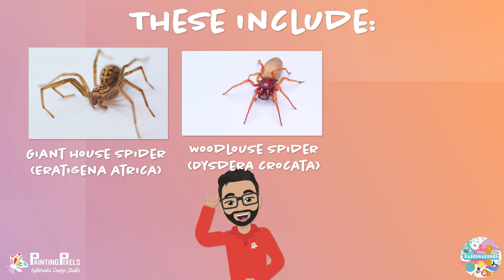Are UK Spiders Dangerous?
Are the spiders found in the UK actually dangerous? Can they be fatal or just a nuisance? And can spiders in the UK cause any harm and if so which spider bites are the most dangerous that you need to be aware of! Also, what should you do if you get bitten by a spider in the UK?

Find out more in today’s episode of That’s Fascinating!

Topics Discussed:
0:00 - Introduction
0:29 - Spiders and insects preferences for dry, warm places
0:40 - Why spiders roam around your home
0:49 - Should you be worried and are UK spiders dangerous?
0:56 - Spider's biting anatomy
1:04 - UK spiders that CAN bite you
1:14 - False widow spiders
1:31 - What you should do next time you see a spider in your house

In this episode, we review if any spiders found in the UK have a dangerous bite.
- Can common UK spider bites be fatal?
- What harm can a common spider found in the UK cause?
- What spider bites are dangerous to humans in the UK?
- What common spiders in the UK cause harm?
- What should I do if I find a spider in my UK house?
- What should I do if I get bitten by a False Widow Spider?
- Tips if you get bitten by a common UK spider including False Widow Spider, Woodlouse Spider and Giant House Spider!

And don’t don’t forget to leave a comment too!

To Watch Videos On Specific Playlists See The That’s Fascinating!

- False widow spider bite
- Giant house spider bite
- Woodlouse spider bite
- UK common spiders
- Tegenaria domestica
- Eratigena Atrica
- Dysdera Crocata
- Steatoda grossa

Checkout Our Social Channels